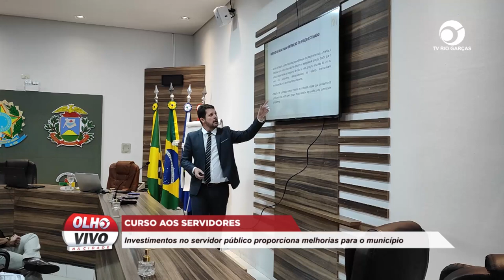CURSO AOS SERVIDORES: INVESTIMENTOS NO SERVIDOR PÚBLICO PROPORCIONA MELHORIAS PARA O MUNICÍPIO